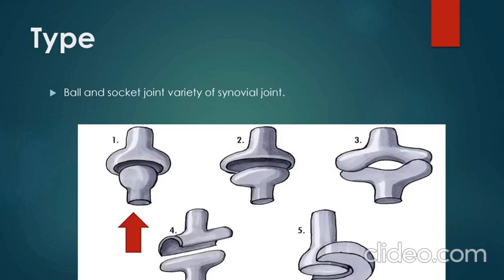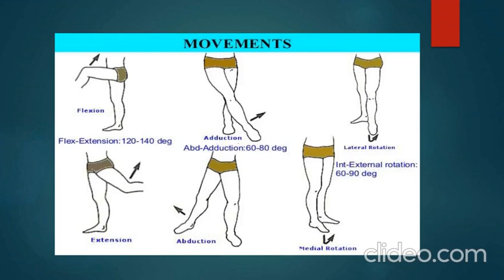hip joint ppt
physiotherapy , medical, mbbs education etc